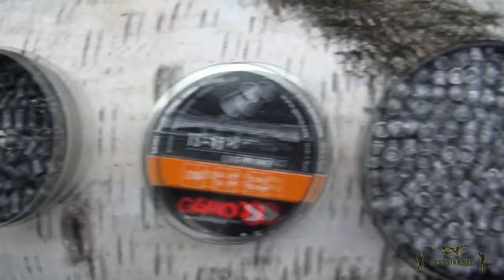Обзор винтовки Diana Panther Magnum 350 | Oxotnika.net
В наличии в Москве, цена сейчас по акции 29500 руб.